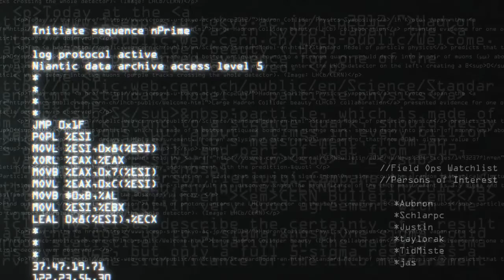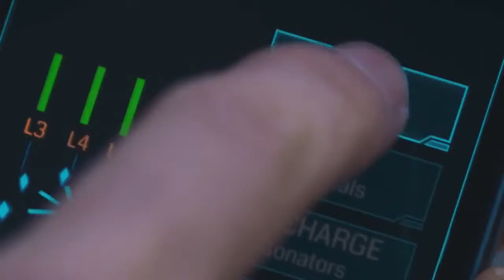Ingress It's Time To Move